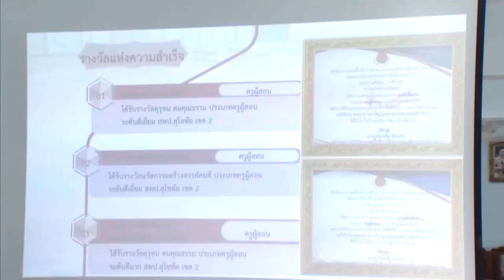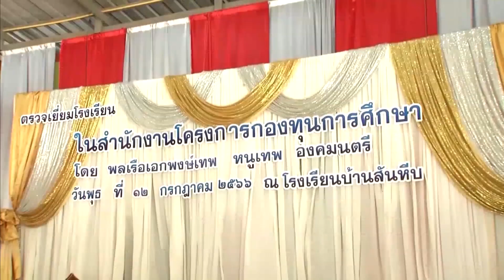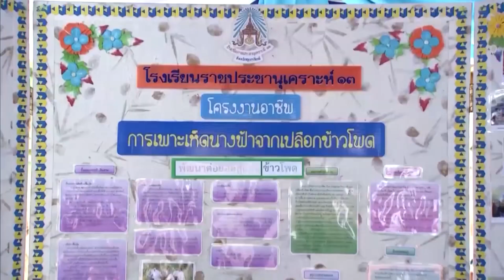องคมนตรี ไปตรวจเยี่ยมโรงเรียนในโครงการกองทุนการศึกษาและโรงเรียนราชประชานุเคราะห์ จ.สุโขทัย,อุตรดิตถ์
วันนี้ พลเรือเอก พงษ์เทพ หนูเทพ องคมนตรี ประธานกรรมการบริหารมูนิธิราชประชานุเคราะห์ ในพระบรมราชูปถัมภ์ ไปตรวจเยี่ยมโรงเรียนในโครงการกองทุนการศึกษาและโรงเรียนราชประชานุเคราะห์ เริ่มจาก โรงเรียนบ้านโซกม่วง อำเภอทุ่งเสลี่ยม จังหวัดสุโขทัย เป็นโรงเรียนกองทุนการศึกษา รุ่นที่ 4 เปิดสอนชั้นอนุบาล ถึงมัธยมศึกษาปีที่ 3 ปัจจุบัน มีนักเรียน 227 คน เป็นนักเรียนทุนพระราชทานกองทุนการศึกษาที่จบการศึกษา และกำลังศึกษาอยู่ 4 คน โรงเรียนจัดการศึกษาตามกรอบแนวคิดของโรงเรียนกองทุนการศึกษา 3 เสาหลัก 5 กลยุทธ์ อาทิ พัฒนาครูให้มีศักยภาพในการจัดกิจกรรมการเรียนการสอน, ยกระดับผลสัมฤทธิ์ทางการเรียน, พัฒนาคุณลักษณะนิสัยของนักเรียนให้มีวินัย คุณธรรม จริยธรรม รวมทั้งพัฒนาทักษะชีวิตและทักษะอาชีพ อาทิ อบรมโครงการป้องกันและแก้ปัญหาโรคติดต่อ, กิจกรรมการอาชีพ ทำกระจกถมทอง และประดิษฐ์ดอกไม้จันทน์จากใบยางพารา

จากนั้น ไปตรวจเยี่ยมโรงเรียนบ้านสันหีบ อำเภอศรีสัชนาลัย จังหวัดสุโขทัย เป็นโรงเรียนกองทุนการศึกษารุ่นที่ 4 เปิดสอนชั้นอนุบาล ถึงมัธยมศึกษาปีที่ 3 มีนักเรียน 217 คน เป็นนักเรียนทุนพระราชทานกองทุนการศึกษาที่จบการศึกษาและกำลังศึกษาอยู่ 2 คน โดยได้น้อมนำหลักปรัชญาเศรษฐกิจพอเพียงมาปฏิบัติ จัดตั้งเป็นศูนย์การเรียนรู้ 9 ฐาน มุ่งเน้นให้นักเรียนได้ลงมือปฏิบัติ และเรียนรู้ด้วยตนเอง มีชุมชนเข้ามามีส่วนร่วม เนื่องจากนักเรียนมีความหลากหลายทางชาติพันธุ์ เป็นชาวไทยพื้นราบ และชาวไทยภูเขาเผ่าต่าง ๆ เพื่อให้อยู่ร่วมกันบนความหลากหลายได้อย่างมีความสุข นำทักษะความรู้ไปสร้างอาชีพ แต่ยังคงไว้ซึ่งอัตลักษณ์ท้องถิ่นของตน

ในช่วงบ่าย ไปตรวจเยี่ยมโรงเรียนราชประชานุเคราะห์ 13 อำเภอน้ำปาด จังหวัดอุตรดิตถ์ เปิดสอนชั้นอนุบาล ถึงมัธยมศึกษาปีที่ 3 มีนักเรียน 173 คน ปัจจุบัน โรงเรียนประสบปัญหาขาดแคลนบุคลากรในการสอน มูลนิธิราชประชานุเคราะห์ฯ จึงสนับสนุนงบประมาณในการจ้างครูอัตราจ้างเพื่อแก้ไขปัญหา ตลอดจนสนับสนุนเครื่องคอมพิวเตอร์ และอุปกรณ์การเรียน ให้นักเรียนมีสื่อการเรียนที่มีคุณภาพและทันสมัย นอกจากนี้ ยังสนับสนุนโครงการกล้วยสู่อาชีพตามวิถีพอเพียง กิจกรรมฝึกทักษะอาชีพ โดยนำผลผลิตที่มีมากในชุมชน เช่น กล้วยพันธุ์ต่าง ๆ มาแปรรูปเป็นกล้วยฉาบหลากรสชาติ ช่วยถนอมอาหารและเพิ่มมูลค่าผลผลิต ทั้งยังส่งเสริมให้นักเรียนมีทักษะความรู้ตั้งแต่เริ่มกระบวนการผลิต จนถึงขั้นตอนการขาย สามารถนำไปปรับใช้ในชีวิตประจำวัน ตามแนวทางเศรษฐกิจพอเพียง